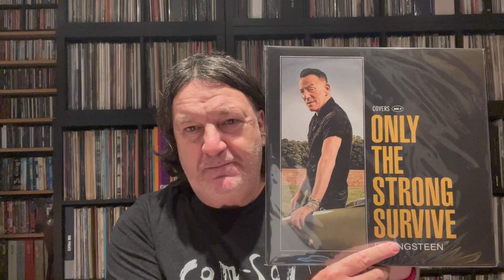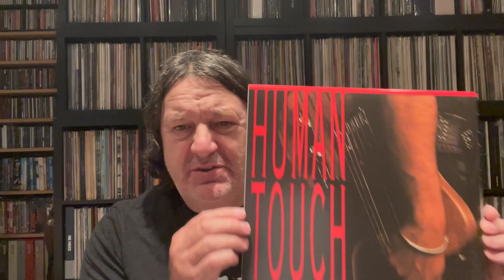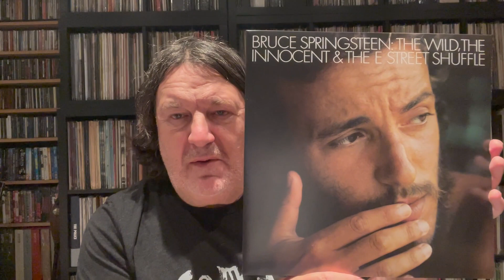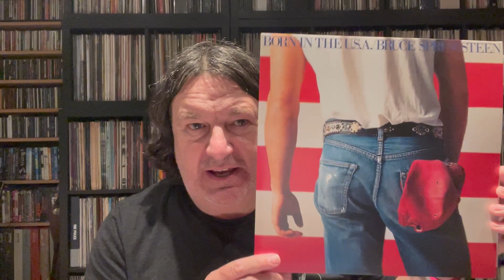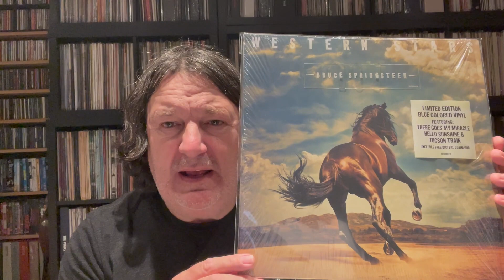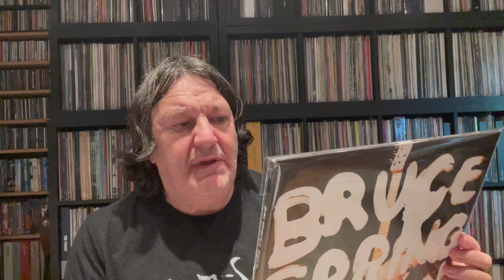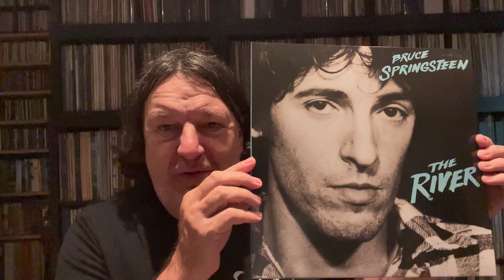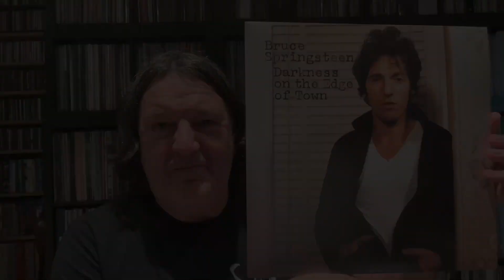Bruce Springsteen Album Rankings - 21 Studio Albums From GOOD to MASTERPIECE(S)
My ranking of all of Bruce Springsteen's studio albums from GOOD to MASTERPIECE(S).

10 to 1 Time 24:34
 5 to 1 Time 33:44